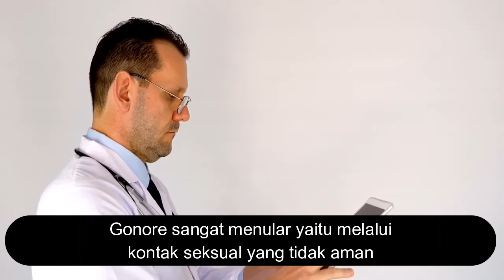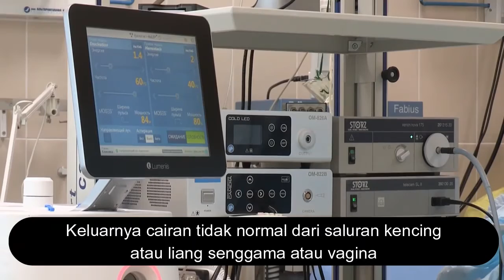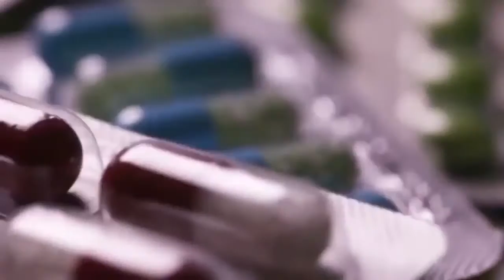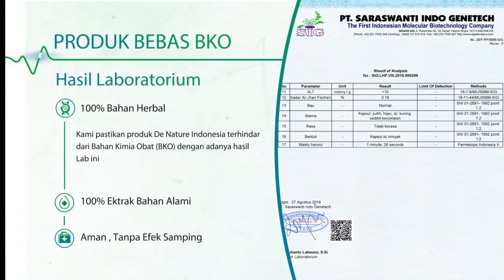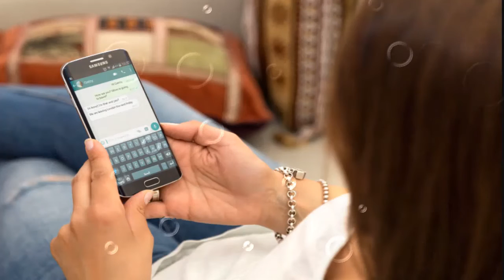Cara mengatasi alat vital pria keluar cairan putih dan sakit saat kencing panas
Kelamin Mengeluarkan Cairan Putih Seperti Lendir Nanah
Awas..!! Karena Penyakit Sipilis Anda Ditinggalkan Istri atau Pasangan Anda?
Mengerikan Faktanya 85% Orang Penderita Sipilis Dan Kencing Nanah Gonore Akan Dijauhi Pasanganya Karena Takut Tertular

PENYAKIT KELAMIN TIDAK DAPAT SEMBUH SENDIRI TANPA ADA PENGOBATAN

Gonore atau kencing nanah adalah penyakit Kemaluan disebabakan oleh bakteri Neisseria gonorrhoeae. Pada pria maupun wanita, gejala gonore yang paling khas, yaitu keluar cairan berwarna kuning atau hijau yang seperti nanah dari saluran kemih atau penis,vagina dengan sendirinya tanpa di sadari dan disertai dengan rasa sakit luar biasa saat buang air kecil.

Ciri-Ciri Gonore/Kencing Nanah Pada Pria :
1.Pada ujung penis keluar cairan berwarna putih,kuning atau hijau.
2.Seringnya buang air kecil dan terasa sakit.
3.Abnormalnya Cairan air kecing, terlihat seperti susu pada
    awalnya, namun lama lama berwarna kuning, dan berdarah
    kebiru – biruan
4.Keluar cairan atau nanah ketika bangun tidur pagi
5.Peradangan pada ujung penis dan terkadang rasa sakit di sekitar
    buah zakar

Ciri-Ciri Gonore/Kencing Nanah Pada Wanita :
1.Cairan vagina yang encer dan berwarna kuning atau hijau
2.Seringnya buang air kecil dan terasa sakit.
3.Keluarnya darah saat buang air kecil dan terasa gatal yang amat
4.Haid yang tidak teratur/abnormal seperti susu
5.Perut bagian bawah terasa sakit pada saat berhubungan seks
   atau setelahnya
6.Perdarahan pada saat berhubungan seks atau setelahnya,atau